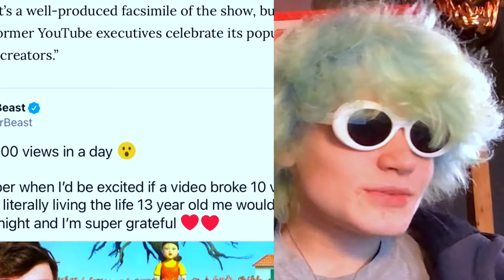Squode Mode Game - WEHA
11 hours of continuous editing

Timeline:
0:00 - Intro
1:33 - FNaF at Freddy’s (Spoiler-Free)
3:55 - Squode Mode
6:40 - Keemstar Dies
8:35 - Chris Pratt Mario
9:33 - It’s About that Drive
10:09 - Outro

See more of me on my ohter social media pages

Carlos Dubaku

TAGS
Dwane Johnson, The Rock, Moistcr1tikal, Mario Movie, Chris Pratt, FNaF Security Breach, Squid Game, Mrbeast, Five,Nights, At,Freddy’s, Commentary, Comedy, Dramaalert, Keemstar